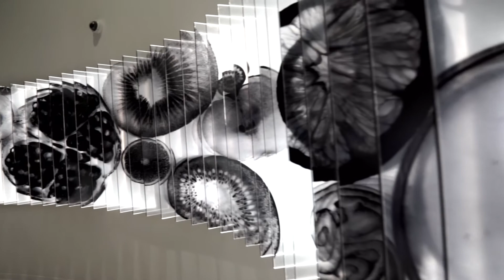Expo Mailand 2015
«Den Planeten ernähren, Energie für das Leben»

Das ist das Motto der diesjährigen Expo, der Weltausstellung die in Mailand seit Mai seine Pforten geöffnet hat. Eine äusserst empfehlenswerte Veranstaltung, denn egal welchen Land und Berufsstand man angehört, es handelt sich um ein Thema dass jeden betrifft. So haben 145 Länder und fünf grosse Organisationen einen Platz an dieser Ausstellung um ihren Beitrag zu dem Thema zu leisten.